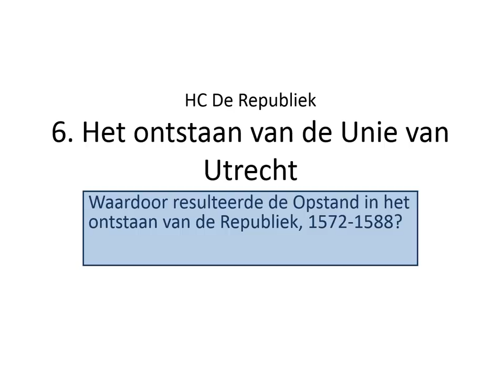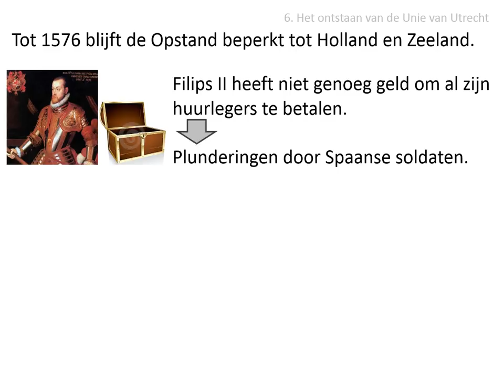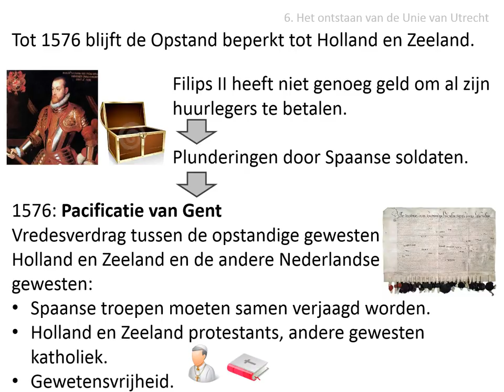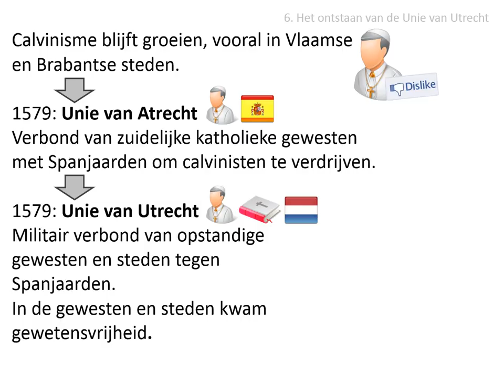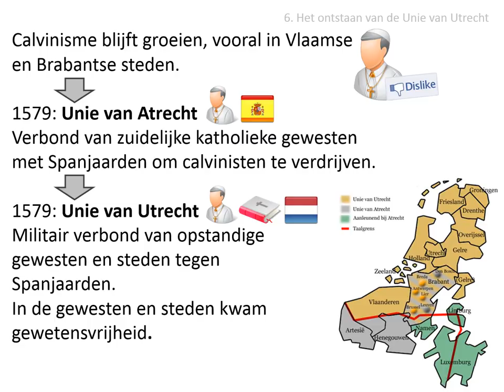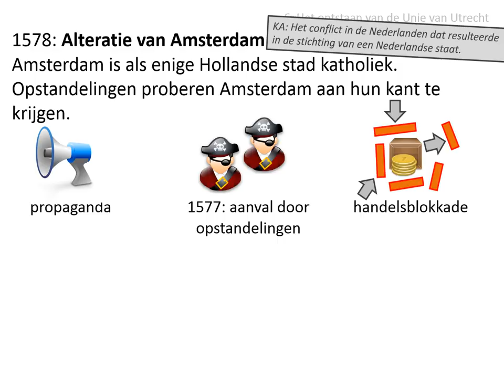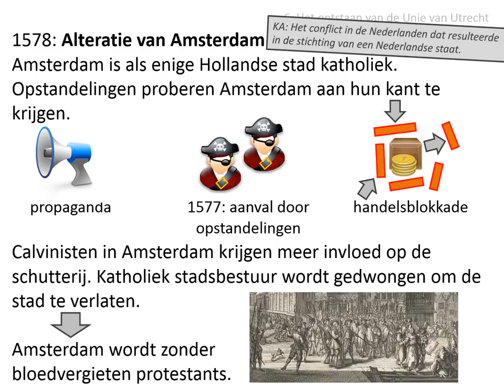6. Het ontstaan van de Unie van Utrecht (VWO - HC De Republiek)